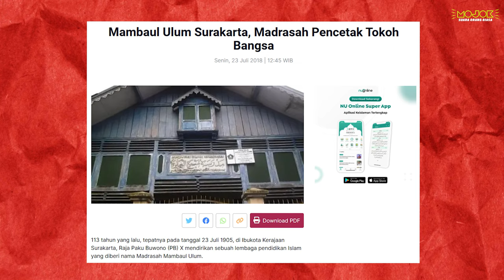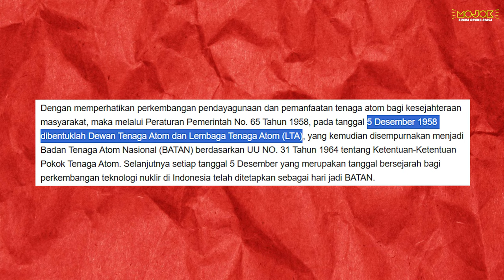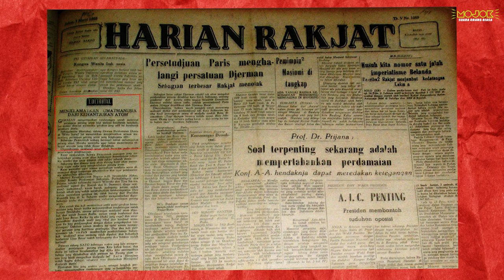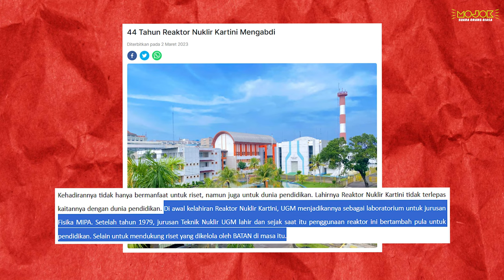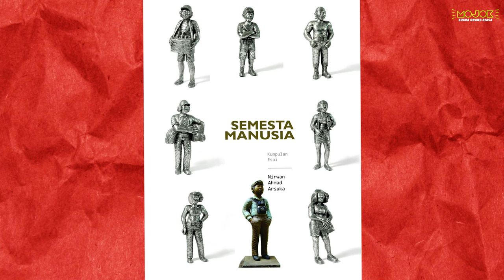ACHMAD BAIQUNI: PUTRA SANTRI REVOLUSIONER PKI, FISIKAWAN NUKLIR PERTAMA INDONESIA! - JASMERAH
Babarsari di Yogya tidak melulu soal kekerasan sosial yang spiral antar para jago. Babarsari juga punya reaktor nuklir. Dan, kawasan di mana reaktor itu berdiri bernama Kawasan Sains dan Edukasi Achmad Baiquni. Nama reaktornya, ini nih, namanya adalah RA Kartini.

Tentang “Kartini” yang BERAPI, kita sudah membahasnya di Jasmerah. Tapi, nama “Achmad Baiquni”? Siapa dia?

Saya, Muhidin M. Dahlan, dokumentator partikelir di Warung Arsip. Inilah Achmad Baiquni ahli fisika atom pertama di Indonesia.

KUNJUNGI linkin.bio/mojokdotco

Tim Video
Ali Ma'ruf, Januar Dhika, Muhamad Iqbal Ramadan, Muhammad Shiddiq, Purnawan Setyo Adi